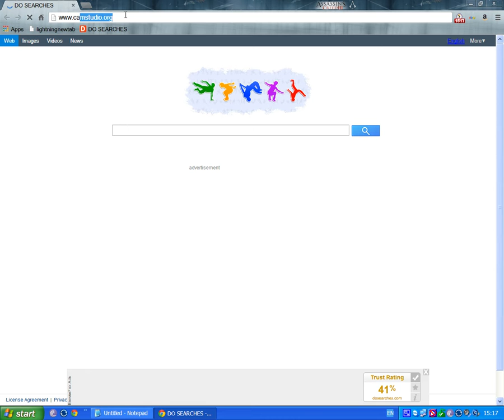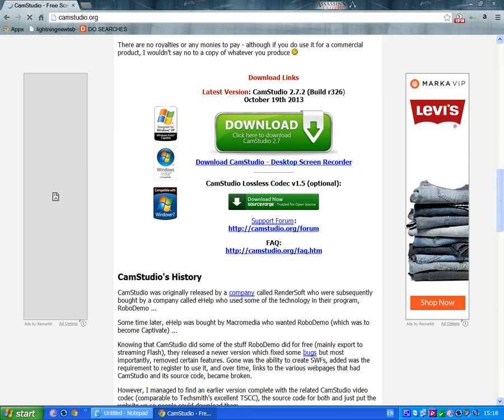How to download Camstudio 2014